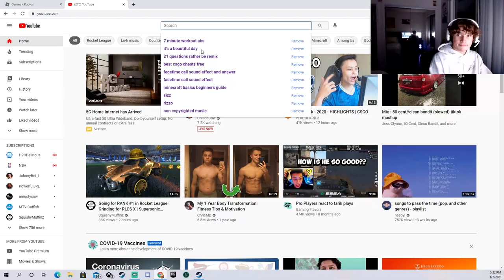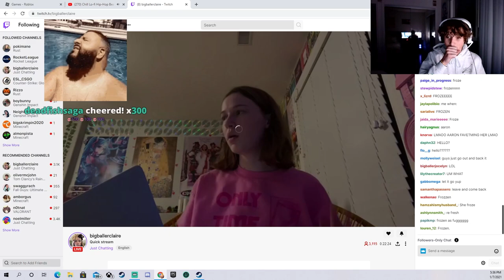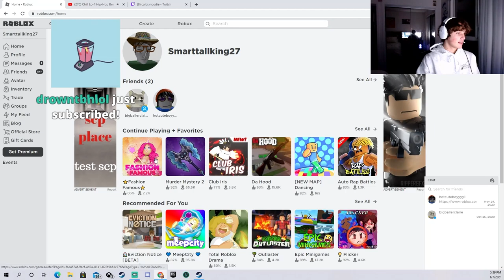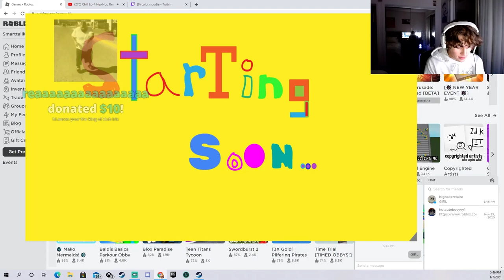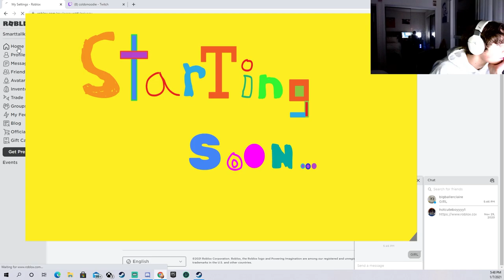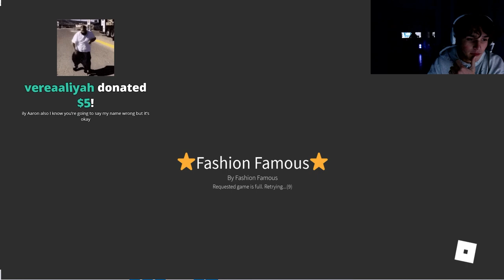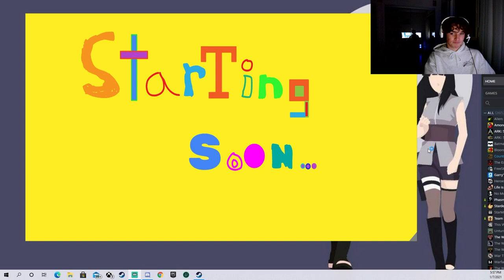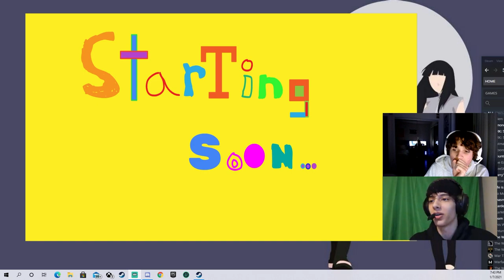Aaron Hull & Claire Play Roblox & Hamzah Joins and They Play Minecraft Bed Wars | 7th January 2021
These streams are taken from Hamzah & Aaron's Twitch channels from January 7th, 2021,